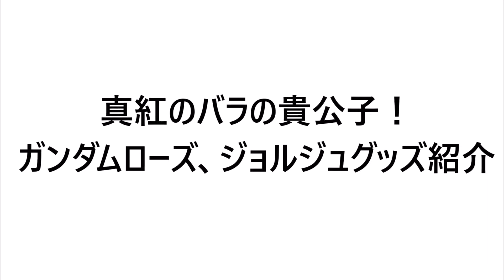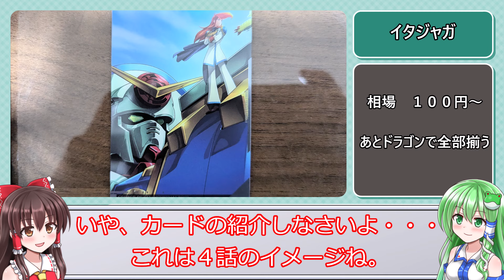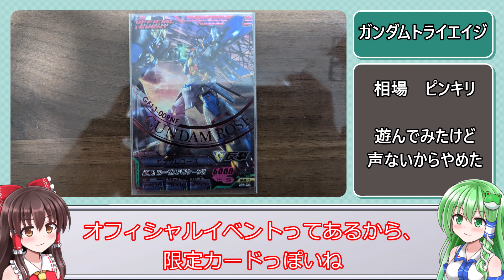ガンダムローズ＆ジョルジュグッズ集【機動武闘伝Ｇガンダム】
この動画はボイスボックス、春日部つむぎ、もち子さん（CV.明日葉よもぎ）を使用しています